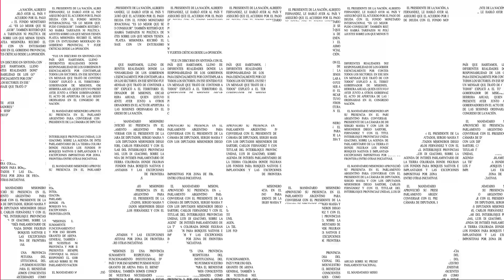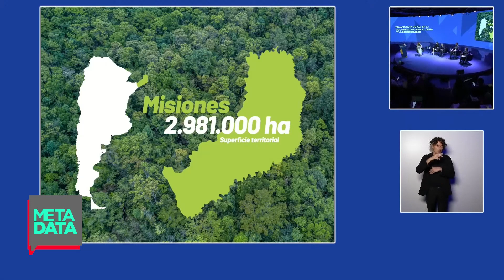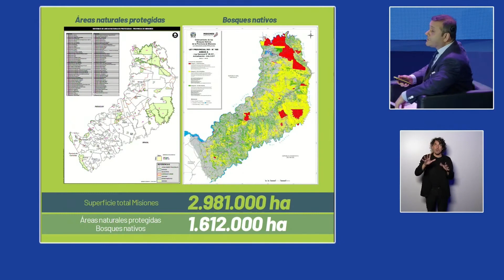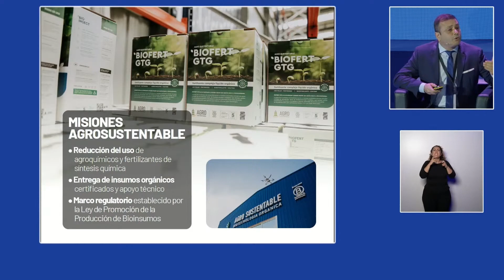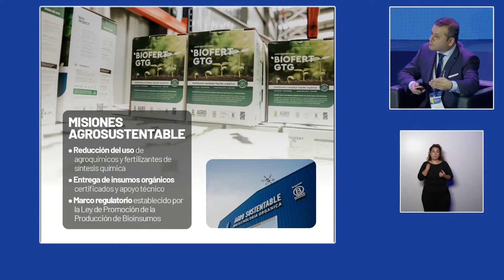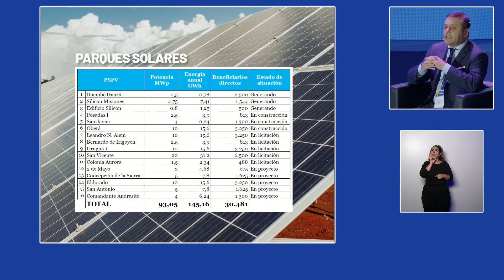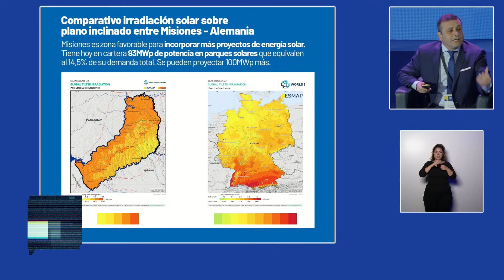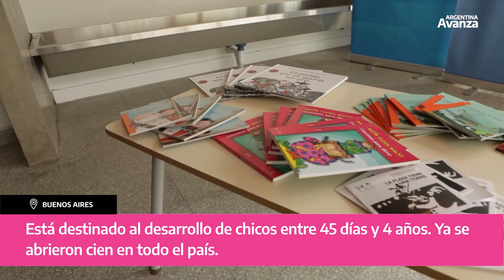MetaData #2023: Misiones como ejemplo de cuidado ambiental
El gobernador de Misiones se presentó en un encuentro sobre temas ambientales en España, donde se destacó el trabajo de Misiones en ese ámbito.